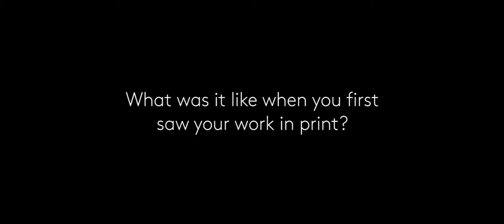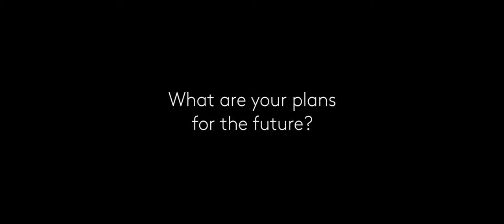Logan Simich-Burr, Jillioneer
An interview with Logan Simich-Burr, age 13, published artist.
Logan is a published artist in multiple issues of Toitoi including the Jillion, a hardback collection of incredible work by New Zealand's young writers and artists. We sat down with Logan to ask him about his creative process.

Video by Isaac McFarlane and Mirjam Leutwiler